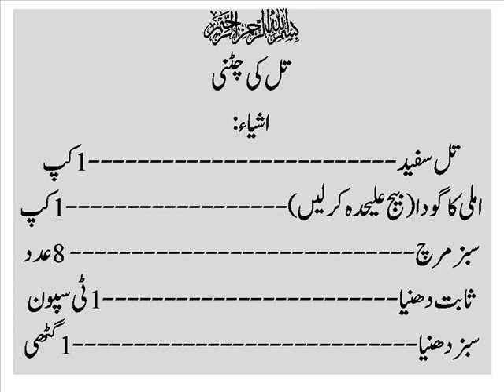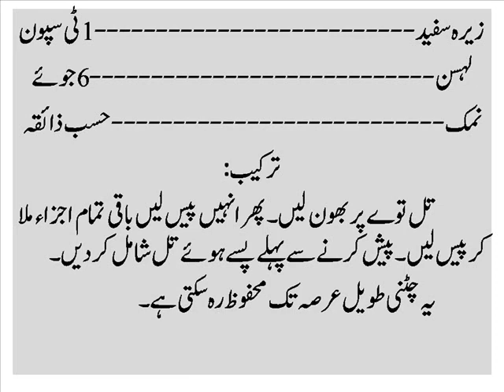Til Ki Chatni